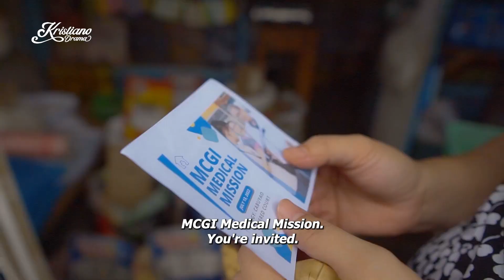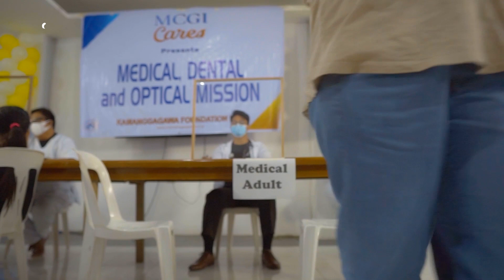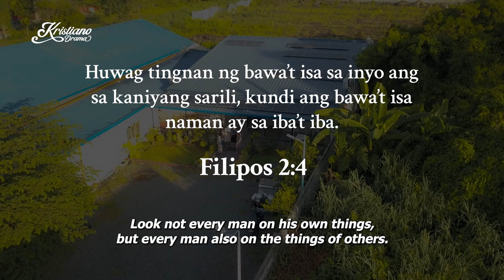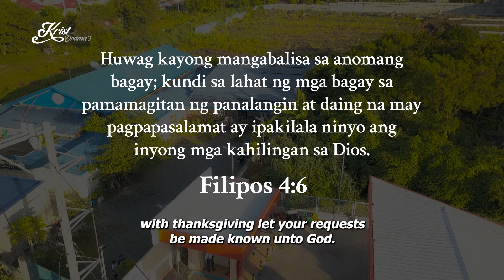Neighbors thought teen girl with mood swing is crazy | Kristiano Drama | KDR TV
In their neighborhood, teenager Donna is misunderstood and gossiped about as someone who needs mental help. Those around her believe Donna is crazy because she seems too difficult to connect with and impossible to be around.

Deep down, Donna knows there's something wrong with her. In her manic phases, she cannot control her mind and her mood which is always changing. And if there's someone who truly understood her well, it's her mother.

One day, there was an outreach in their community that she and her mother attended that would forever change her life.

-- KDR TV --